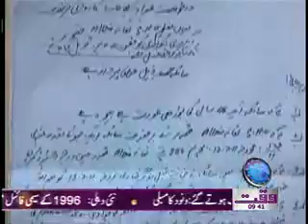Kasoor Old Women News Package 18 November 2011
Waqtnews Tv News Package Kasoor Old Women News Package 18 November 2011